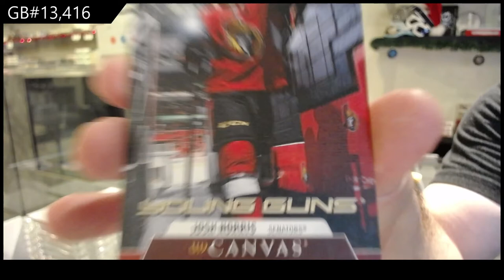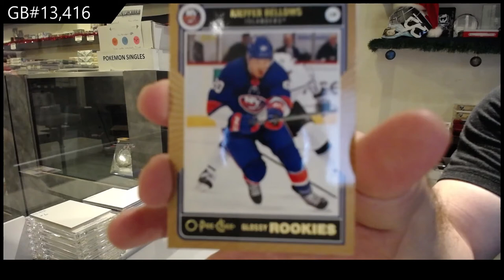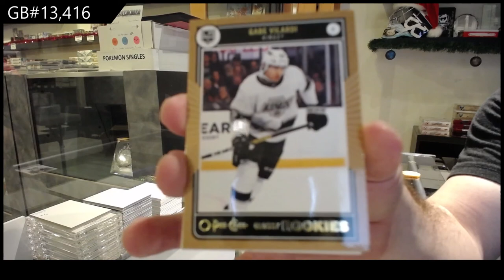20-21 Upper Deck Series 1 Hockey 6 Tin Break - C&C GB #13,416